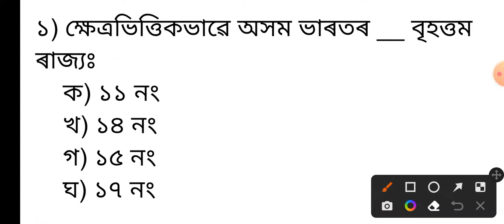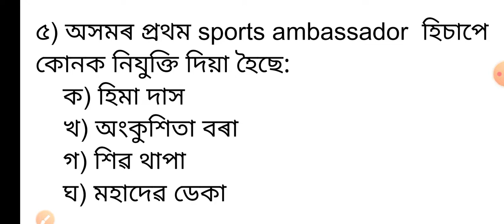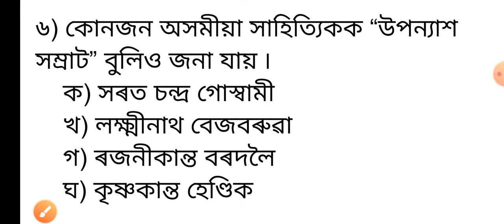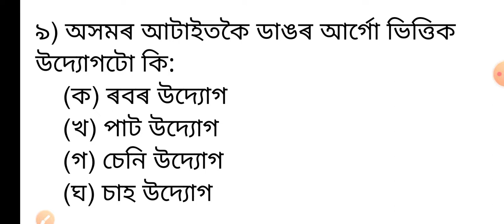General knowledge for dhs exam |Part 2| gk MCQ. most Important questions and answers in Assamese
DHS exam gk MCQ video. part 1 General Knowledge. Driver DHS any competitive exam @Most Important
Important Question for Assam Direct Recruitment Driver Vacancy @Most Important

অসমৰ ডাইৰেক্ট নিযুক্তিৰ ড্ৰাইভাৰ পদৰ বাবে গুৰুত্বপুৰ্ণ প্ৰশ্ন আৰু উত্তৰ

Video Highlights..

grade 3 driver exam most important questions

Assam Gk questions answer

General knowledge for driver exam

Current affairs of Assam questions and answers

Assam gk

Assam gk MCQ pdf

India gk in Assamese

Assam history MCQ in Assamese

Gk of Assam 2022

Assam statik gk

Assam history Gk in Assamese

Assam MCQ
Assam k Part 1
Gkduniya Assam History
Gkdhuniya Assam History
Gk dhuniya Assam History

What is the history of Assam?
What was the old name of Assam?
Who came first in Assam?
Who ruled Assam?

Assam gk MCQ video